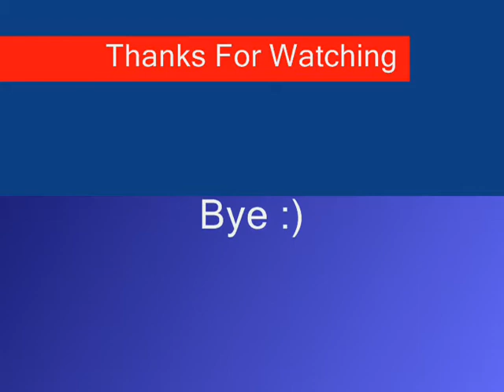Helms Deep StarWars BattleFront 2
Starwars Battlefront 2
I Dont Know How Helms Deep Went So I Tried My Best